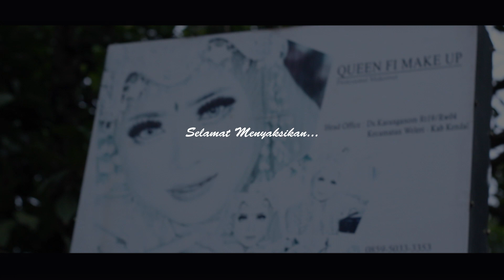SERUUU.... !!! PIGNIK BARENG CREW QUEEN MAKE-UP